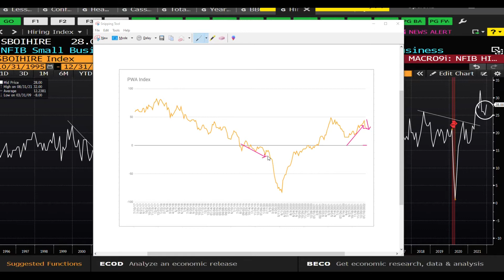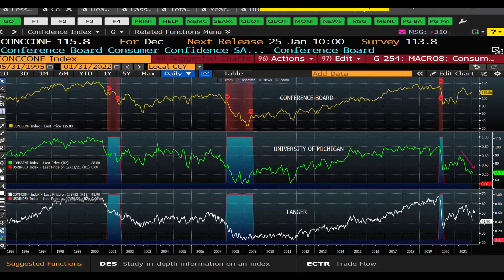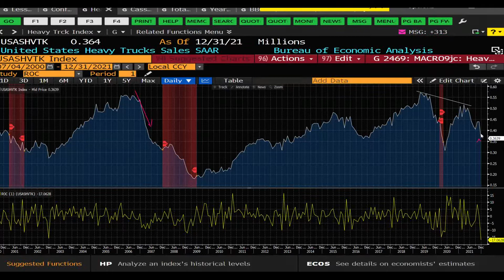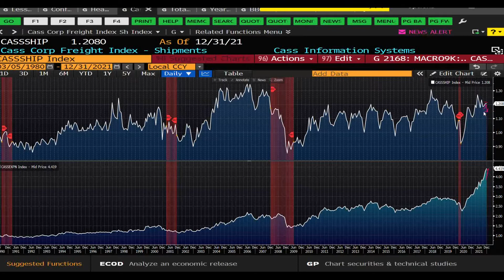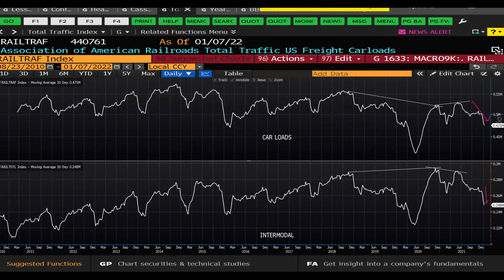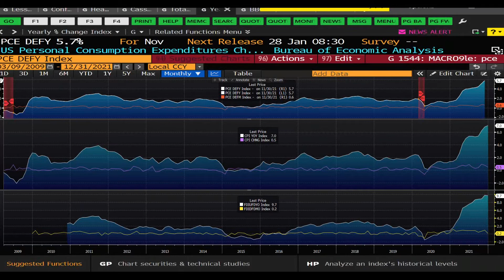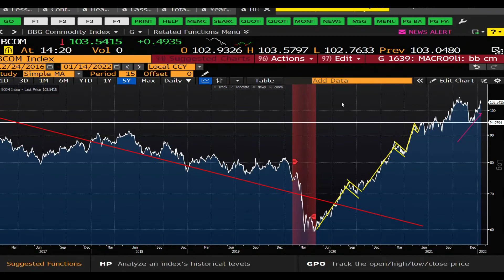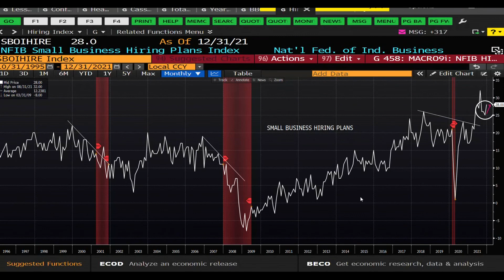Macro Update 1 14 2022